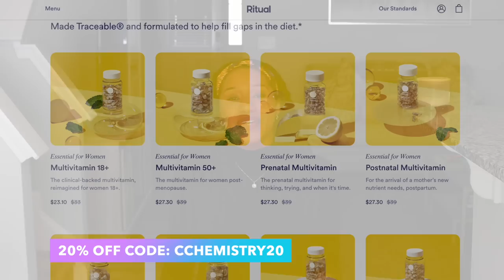THE BEST TIME OF THE DAY TO TAKE HAIR VITAMINS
//STARTING A HAIR CARE LINE? BOOK A 1:1 WITH ME!

I Join my Q&A sessions and curly chemistry tips!

🎥TECHY STUFF ↓
Editing Software: iMovie
Camera : Canon 90D
Lense: Canon EF 50mm f/1.8 STM